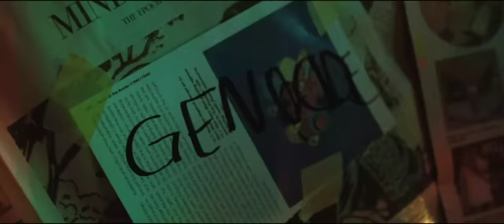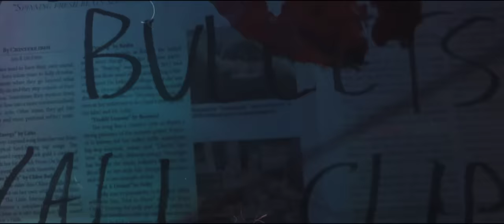TWISTA - Prayer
Twista unleashes a violent sermon on his haunting "Prayer."

It goes without saying at this point that whenever Twista drops a project  he'll be putting on what can only be described as a flow clinic. Case in point, the standout track "Prayer," which features the potent combination of relentless lyricism and haunting production.

Lyrically, Twista seems to revel in the violence, depicting acts of savagery over a blend of sitar, melancholic violins, middle-Eastern wails. Over the course of two verses, Twista frames his violence through a lens of religious imagery. "I am the Christ and y'all are my disciples," he raps. "Religion will protect, bullets hit you in the chest / If I have to I shoot through the Bible with the rifle." If you're a fan of Twista's unrelenting style, be sure to check out "Prayer" now, as well as his brand new album Shooter Ready.